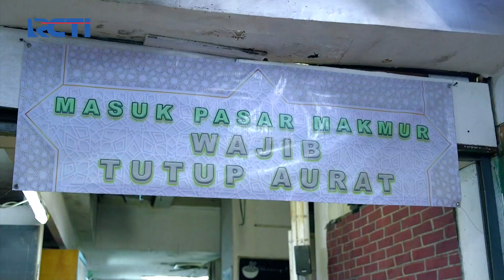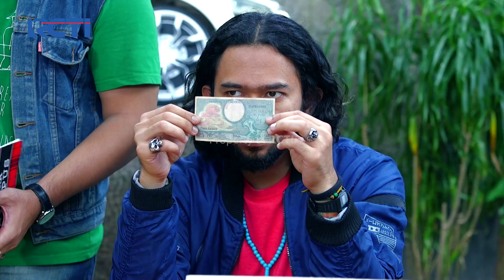KASIHAN KOH RENG!! KAYANYA MAU DIPERAS SAMA MANTAN REKANNYA - AMANAH WALI 5 [PART 2]